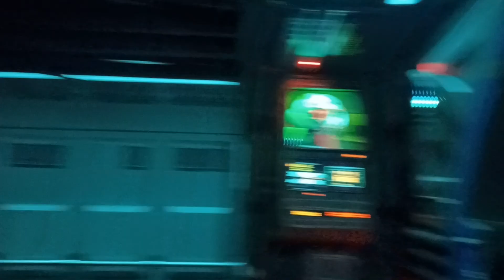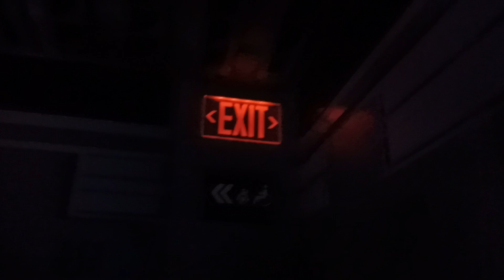Full Ride 1st Time Disneyland's Galaxy's Edge Rise of the Resistance part 1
Please read our podcast on the playlist about this ride.